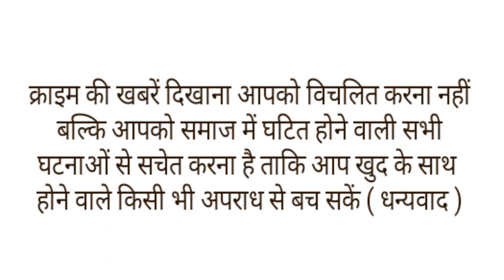60 साल के हैंडसम बुजुर्ग पर फिदा हुई 28 साल की दो बच्चों की मां, घर से भाग कर रचाई शादी।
कहते है कि इंसान को जब प्यार होता हो तो वह जाती-मजहब ऊंच नीच की भावना से परे चला जाता है। अपने महबूब के लिए वह कुछ भी कर गुजरने के लिए हमेशा तैयार रहता है। ऐसा ही एक मामला सामने आया है UP के भदोही से। यहां के रहने वाले एक 60 साल के बुजुर्ग को बगल के एक गांव की रहने वाली 28 साल की महिला से प्यार हो गया। इसके बाद क्या था परिवार, समाज की परवाह किए बगैर बुजुर्ग आदमी महिला को लेकर फरार हो गए। पकड़े जाने पर दोनों ने अलग होने से इंकार कर दिया। काफी समझाने के बाद भी जब दोनों नहीं माने तो पुलिस ने थाने में बने मंदिर में दोनों की शादी करा दिया। दरअसल
साठ साल के बिरहा गायक सुदई राम यादव गोपीगंज कोतवाली इलाके के रहने वाले है। उनका कोईरौना इलाके के मझगवां निविहा की रहने वाली 28 वर्षीय विवाहिता अशर्फी देवी के साथ प्रेम प्रसंग चल रहा था। पहले तो दोनों एक दूसरे से छुप छुपकर मिलने लगे। लेकिन साथ रहने की चाहत में दोनों मौका पाकर घर से भाग गए और एक साथ रहने लगे। बटाया जा रहा है की 60 साल के बुजुर्ग राम यादव पोते पोतियों वाले है जबकि प्रेमिका आशर्फी देवी भी दो बच्चो की मां है।
साठ साल के बुजुर्ग के साथ फरार होने वाली महिला अशर्फी देवी की शादी साल 2008 में कृष्ण मूरत यादव के साथ हुई थी। उससे महिला को दो मासूम बच्चे भी हुए। परिवार के बेहतर भविष्य के लिए कृष्ण मूरत तमिलनाडु में नौकरी करते थे। जब वह घर आए तो पत्नी के लापता होने के बात पता चली। इस पर उन्होंने थाने में पत्नी की गुमशुदगी की शिकायत दर्ज कराई। इसके बाद गोपीगंज पुलिस ने अशर्फी देवी को उसके प्रेमी के साथ पकड़ लिया।
पति के शिकायत पर पकड़ कर लाए गए प्रेमी जोड़े ने घर जाने से इंकार कर दिया। थाने पहुंचने के बाद अशर्फी देवी अपने प्रेमी सुदई राम यादव के साथ रहने पर अड़ी रही। इस दौरान थाने में अशर्फी देवी का पति सहित अन्य  परिवार के लोग मौजूद रहें। उधर बिरहा गायक के परिवार के लोग भी थाने पहुंच गए। दोनों को परिवार के लोगों ने काफी देर तक समझाया। लेकिन दोनो का इश्क इस तरह परवान चढ़ा अलग होने के लिए राजी ही नहीं थे। जब दोनों ने अलग होने से इंकार कर दिया। इसके बाद दोनों ने थाने के मंदिर में शादी कर लिया।।